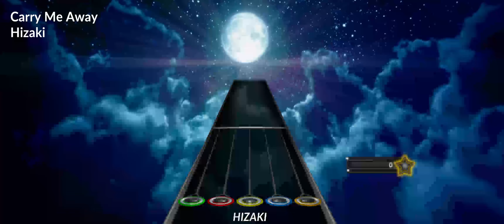Hizaki - Carry Me Away (Chart Preview)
Artist: Hizaki
Song: Carry Me Away
Album: The Zodiac Sign
Year: 2024

All of my charts can be downloaded in the link provided. If you wish to have the emblem as well, download the game icon and place the PNG file in "Game Icons" folder